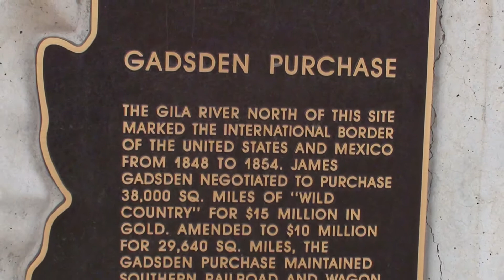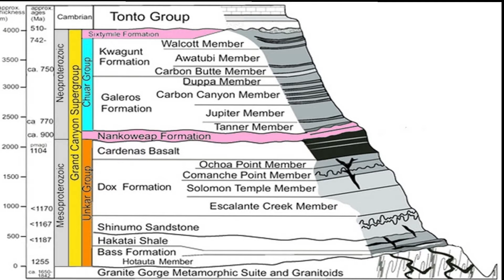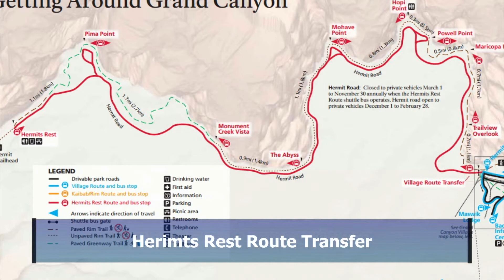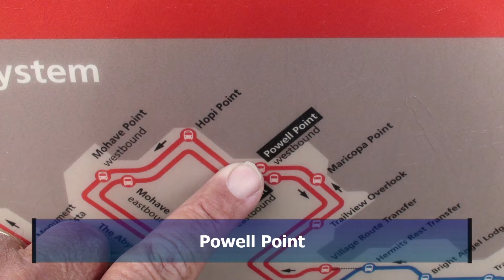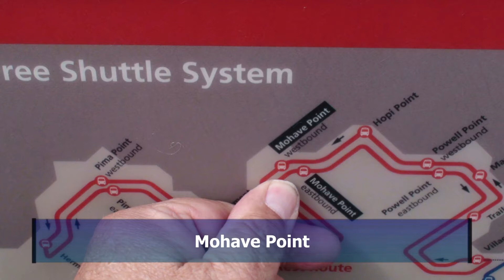2014 - Western Trip - Day 6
This is day 6 of our trip out west in 2014